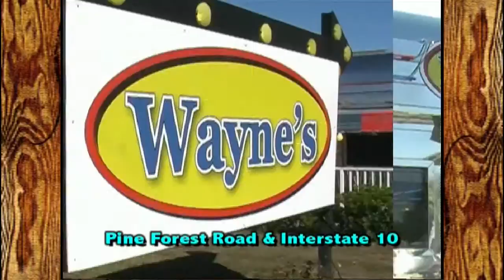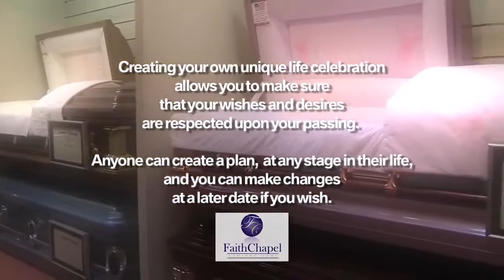GC11122015THURS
No Description